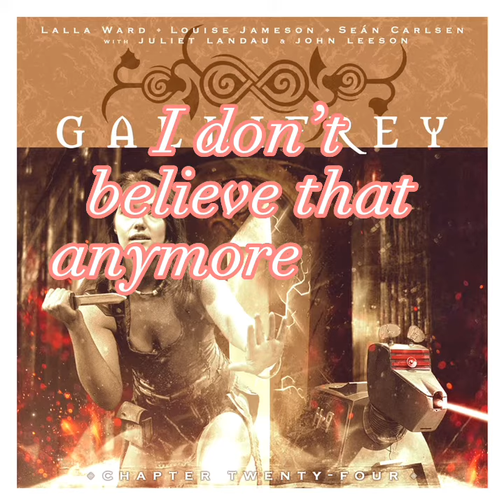BIG FINISH WITHOUT CONTEXT #40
Content is owned by Big Finish Productions. Doctor Who is trademark of BBC.

Stories featured:
Secret Diary of a Rhodian Prince
More Than This
Must-See TV
Haunt
The Time Machine
Flight 405
The Keep
The Devil’s Armada
The Second Oldest Question
…ish
Paradise 5
Ascension
The Cats of New Cairo
Upstairs
Legion of the Lost